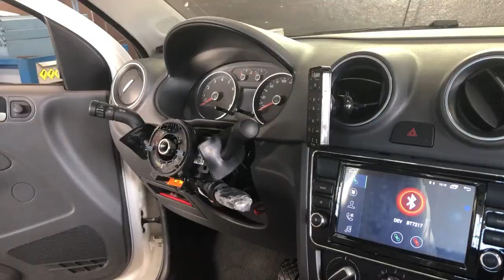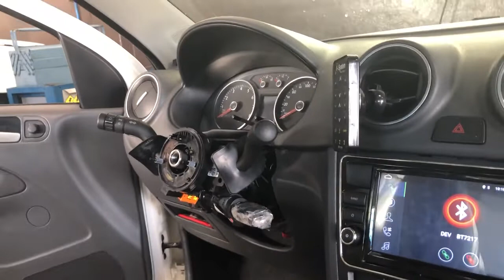Instalamos Volante novo na saveiro - Projeto Saveiro G6 Stance - Dub Miniaturas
Salve galera trocamos o volante da saveiro, colocamos o modelo novo dos volantes vw, volante completinho com couro, airbag e comandos.
serviço feito na Dandolini tubarão

volante da saveiro nova!

não esqueça de se escrever no canal e ativar o sino para não perder nenhuma novidade!